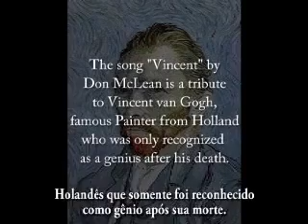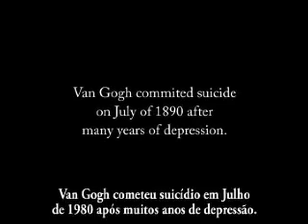Tributo a VINCENT Van Gogh